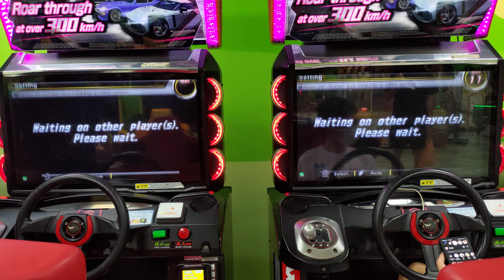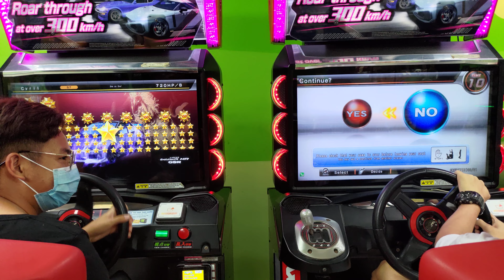cincai tag round 2 #4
Be@St / Ah Xian
vs
Loke 7 / Cyril